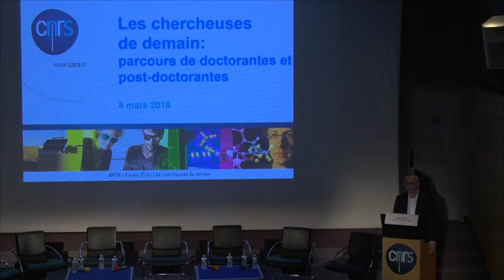CNRS, 8 mars 2018 : "Les chercheuses de demain". Introduction par Antoine Petit, P-DG du CNRS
Colloque du CNRS le 8 mars 2018 "Les chercheuses de demain: Parcours de doctorantes et de post-doctorantes"

Programme:

13h45 Ouverture par Antoine Petit, Président directeur-général du CNRS

14h00 - 15h00 : Des obstacles en amont de la carrière ? Modération : Mathieu Arbogast, Mission pour la place des femmes au CNRS
- Pascal Barbier, maître de conférences, université Paris 1, « Articuler travail, vie privée et parentalité durant le post-doctorat »
- Anne Boring, assistant professor, Erasmus University Rotterdam, « La perception des enseignantes et enseignants par les étudiant.es »
- Marie Sautier, doctorante à l’université de Lausanne, « La mobilité internationale en post-doctorat »
Échanges avec la salle

15h00 - 16h15 Table-ronde : Parcours et témoignages de chercheuses
Modératrice : Anne Revillard, professeure associée, Sciences po
- Mélodie Beaujeu, doctorante en science politique
- Lea Bittmann, doctorante en mathématiques
- Marguerite Jossic, docteure en mécanique
- Suzanne Lutfalla, post-doctorante, lauréate L’Oréal pour son doctorat en bio-géochimie
- Aleksandra Walczak, directrice de recherche en physique théorique, CNRS

16h15 - 16h45 Pause

16h45 - 18h Table-ronde : Quelles pistes d’action ?
Modératrice : Catherine Marry, Directrice de recherche, CNRS
- Pascal Auscher, Directeur de l'Institut national des sciences mathématiques et de leurs interactions du CNRS (INSMI)
- Michel Bozon, Directeur-adjoint de l’Institut du Genre, directeur de recherche à l’Ined
- Anne Le Friant, Directrice de recherche, chargée de mission égalité, à l’Institut de physique du globe de Paris
- Claire Lemercier, Directrice de recherche CNRS, membre du bureau du Conseil scientifique du CNRS
- May Morris, Responsable du programme de mentorat de Femmes & Sciences, directrice de recherche CNRS
- Valérie Reita, Chargée de mission parité à l’Institut Néel, CNRS Échanges avec la salle

18h Conclusion, par Elisabeth Kohler, Directrice de la Mission pour la place des femmes au CNRS